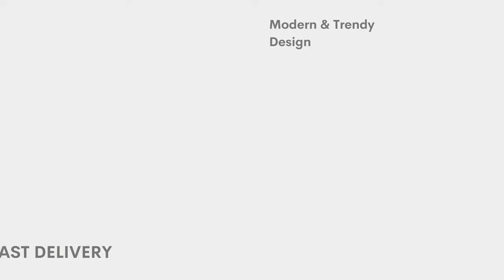Kids Novelty Beds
Revamp your child's bedroom with our adorable range of kids beds & frames.